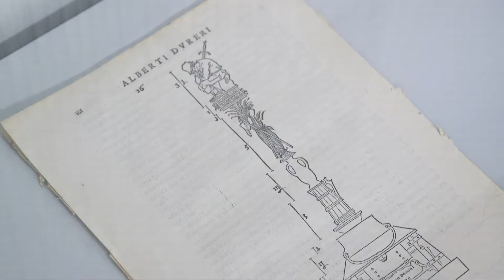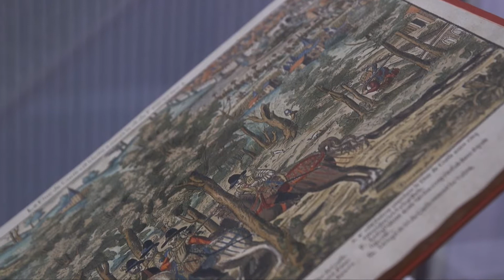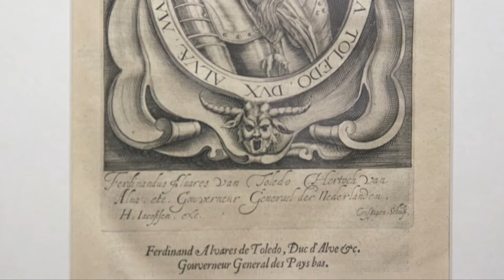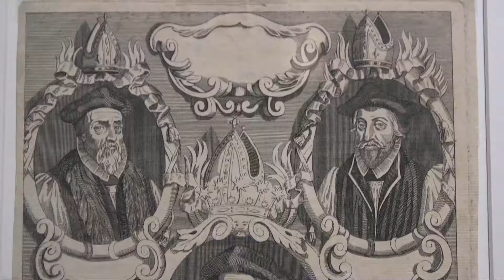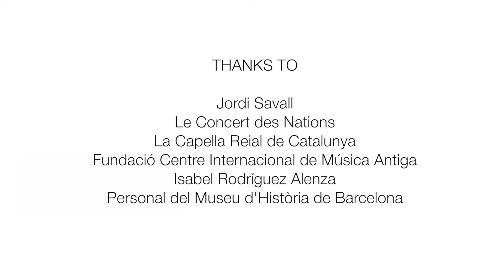4 - WARS AND VIOLENCES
IMAGES TO BELIEVE. WARS AND VIOLENCES
About the violence and religion’ wars in Europe: the German Peasants’ War, the Kingdom of France split (Henry IV and Louis XIV) and Iconoclasm and Political Revolt in the Netherlands. Remembering the Martyrs.